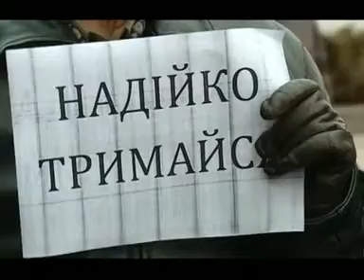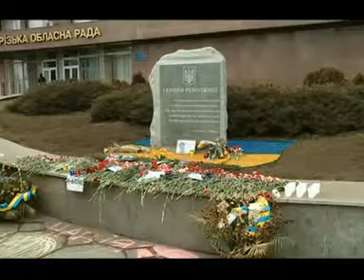Новости 02.03.15 выпуск 15-00